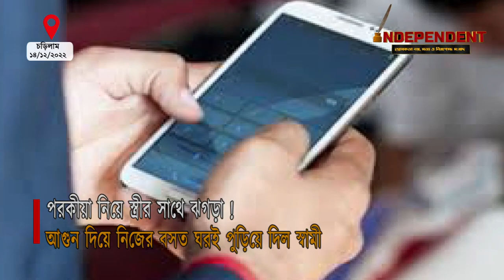পরকীয়া নিয়ে স্ত্রীর সাথে ঝগড়া ! আগুন দিয়ে নিজের বসত ঘরই পুড়িয়ে দিল স্বামী !